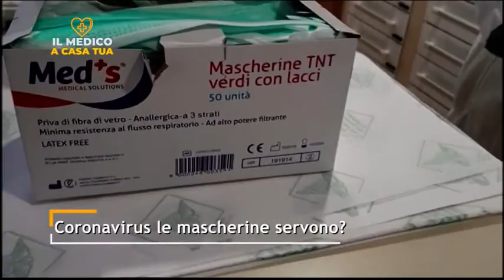Il Medico a casa tua: Coronavirus, tra miti da sfatare e realtà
Nella puntata del 5 febbraio 2020, "Il Medico a casa tua" si occupa di Coronavirus, tra miti da sfatare e realtà.
Ospite in studio il dott. Arturo Di Girolamo, infettivologo, risk manager della Asl 02 Abruzzo Lanciano-Vasto-Chieti.